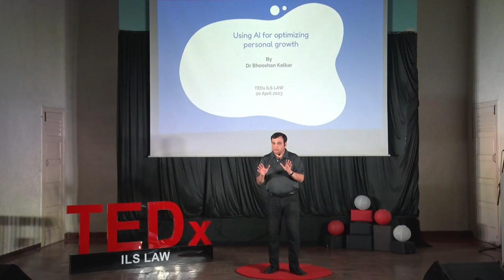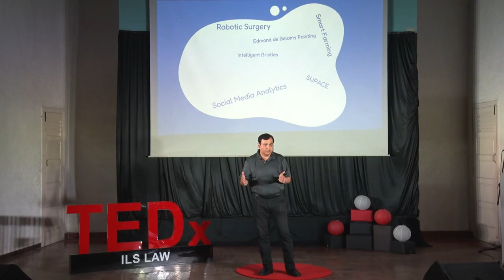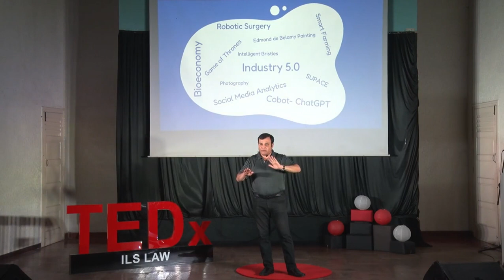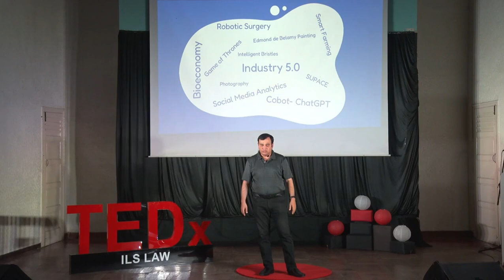Using AI for Optimising Personal Growth | Dr. Bhooshan Kelkar | TEDxILSLaw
Dr. Bhooshan Kelkar, an inventor and author with multiple patents and books to his name, talks about how one can utilize artificial intelligence for optimizing personal growth. He gives a brief background on AI and its growth and forecasts
how it will change our lives—in what direction one should focus and what mindset one should retain in order to grow and succeed in the history that is likely to be dominated by AI. Dr. Bhooshan Kelkar, the Director of “Neuflex Talent Solutions”, has a professional experience of more than 25 years. He was the “Country Manager” for University Relations for IBM India /South Asia. He is the inventor of 23 US patents in multiple technologies. Dr. Bhooshan has edited/written 12 non-technical books. He is the author of the Marathi best-seller book “Swadesh.” He is a Trustee & faculty at Chanakya Mandal for competitive examinations. He has been a faculty for “Train the Trainers” on soft skills for 189 colleges of the University of Pune. Dr. Bhooshan has been interviewed by ‘All India Radio’, TV channels such as ‘Zee Business’, ‘IBN Lokmat’, and “Vyas Channel” of UGC, and at many public events. Dr. Bhooshan has done column writing on career enhancement and employability. He is the author of books on industry 4.0. This talk was given at a TEDx event using the TED conference format but independently organized by a local community.